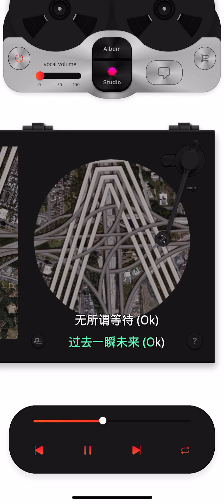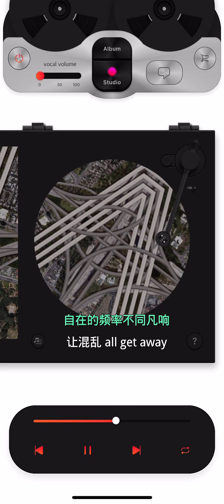WayV 威神V 秘境 (Kick Back) Instrumental (KiT Album)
타이틀 곡 ‘秘境 (Kick Back)’은 개성있는 신스와 묵직한 베이스라인을 기반으로 한 트랙 사운드에 에너지 넘치는 보컬과 여유 있는 플로우가 돋보이는 랩이 어우러진 Progressive R&B 기반의 댄스곡이다.가사에는 우리들만의 비밀스러운 장소에 모여 자유롭게 즐기며, 앞으로 펼쳐질 미래를 함께 그려 보자는 메세지를 담았다.

Chinese Lyrics by 潘彦廷
Composed by Harold Philippon / Jasmine Kara Khatib-Nia / Keynon “KC” Moore / Ryan S. JhunArranged by Alawn / YOO YOUNG JIN